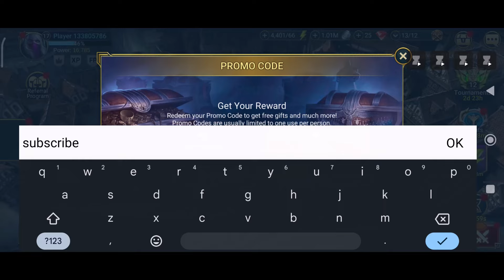🧨PROMO CODES🧨 RAID SHADOW LEGENDS CODES (SEPTEMBER 2024) - RAID SHADOW LEGENDS PROMO CODE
Today in this interesting video we will tell you about new codes for RAID SHADOW LEGENDS 2024. I hope you like this video.

Cover Topics:-..

1) Raid shadow legends promo codes
2) raid shadow legends promo code
3) Raid shadow legends codes
4) codes raid shadow legends
5) code raid shadow legends 2024
6) raid shadow legends redeem code
7) raid shadow legends code
8) promo codes for raid shadow legends
9) Raid shadow legends codes 2024
raid shadow legends промокод
10) raid shadow legends update codes

Step 3: Type in your code.